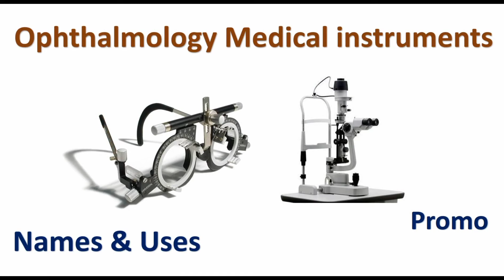Ophthalmology Medical Instruments Promo